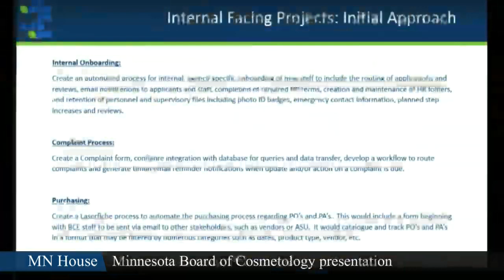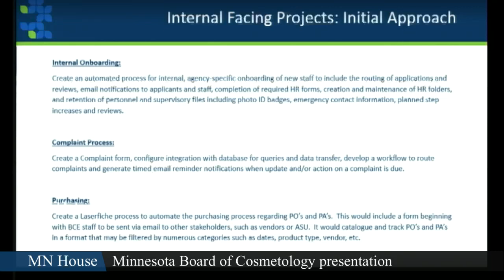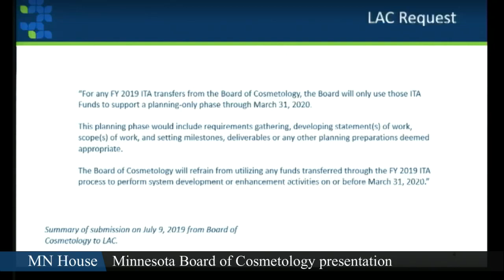House State Government Finance Division 2/20/20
Overview hearing for the Minnesota Board of Cosmetology.